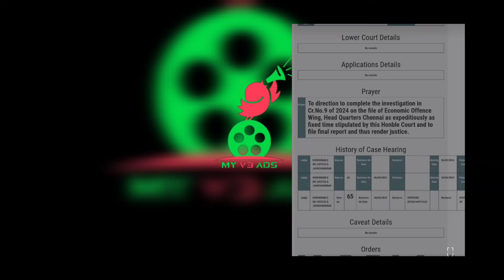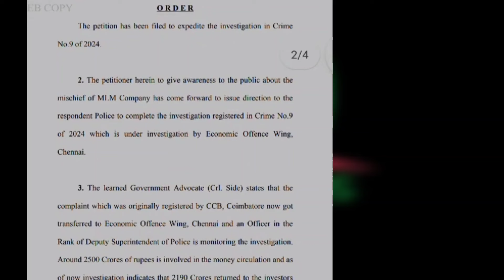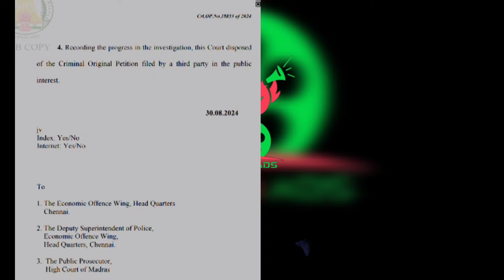MyV3 ads will be back 🔜🙌💯